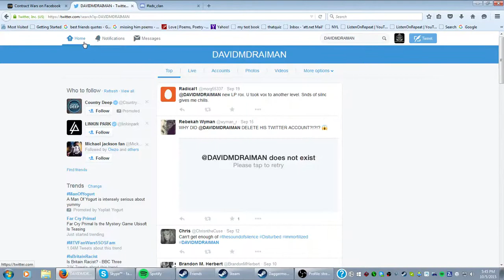Contract Wars P90 DEVGRU gameplay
Some gameplay of Contract Wars while I'm using the FN P90 DEVGRU smg from tier 6 that i won from roulette
The P90 DEVGRU is fun to use and is a great weapon but has some downsides too, the low accuracy is the first one, low damage is the second, and small range is the third, but if you know how to use the gun the right way or have good skills hardly anyone stands a chance, but I'm not good with the weapon and i have no skills on that account so I don't know how to handle it
Next CW Vid: AWM-F gameplay